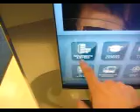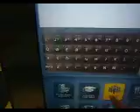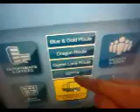Drexel Digital Signage